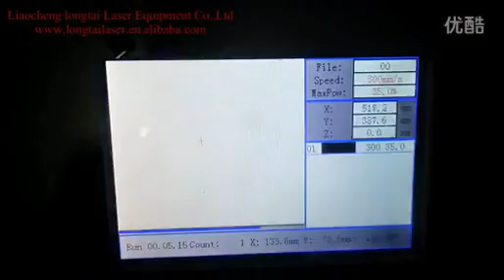Co2 laser machine engraving on acrylic from Longtai laser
Acrylic laser engraving and cutting machine

co2 laser machine is mainly used to cut/engrave nonmetal material
fiber laser machine is mainly used to engrave metal and hard plastic

cnc router can working on wood, stone, grainte, marble,metal.

Liaocheng Longtai Laser Equipment Co., Ltd.